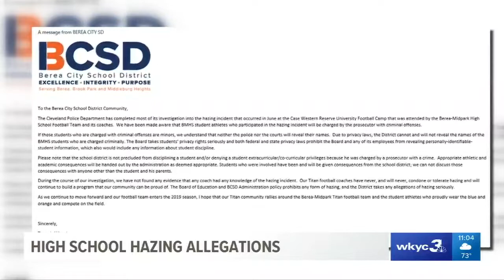18-year-old Berea-Midpark football player charged with rape in hazing incident at Case Western Reser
An 18-year-old Berea-Midpark student has been indicted on seven counts, including rape and sexual battery, for his role in a hazing incident that took place at a football camp at Case Western Reserve University in June.